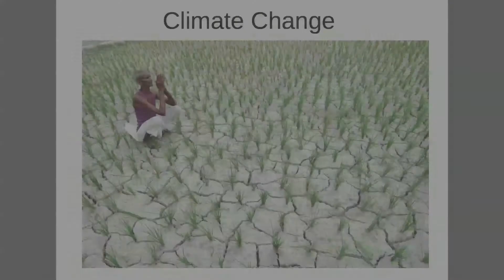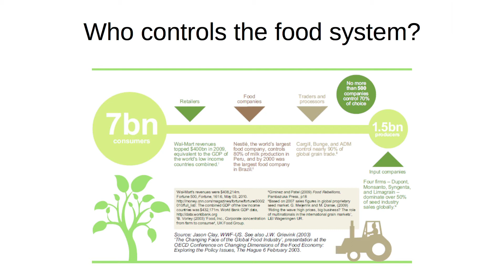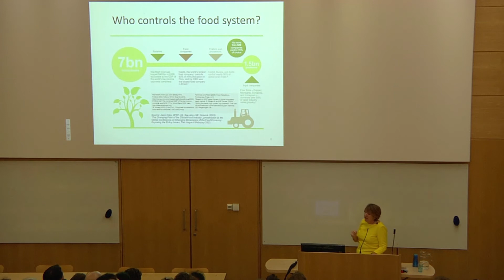Inaugural Gates Cambridge Annual Lecture (2004) - trailer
Dame Barbara Stocking, former Chief Executive of Oxfam GB and President of Murray Edwards College Cambridge, gives the Inaugural Gates Cambridge Annual Lecture.  Her lecture, which took place on 11th November at the Law Faculty,  is entitled "Is there Enough for All of Us? Global Growth, Climate Change and Food Security."